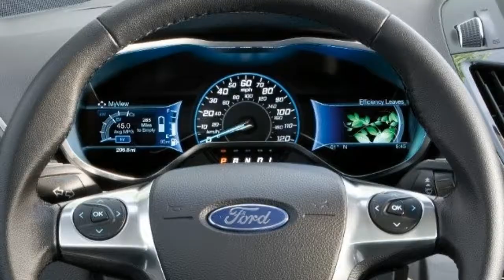WOW!! Ford C Max Hybrid 2018 Review!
WOW AMAZING!! Ford C Max Hybrid 2018 Review!